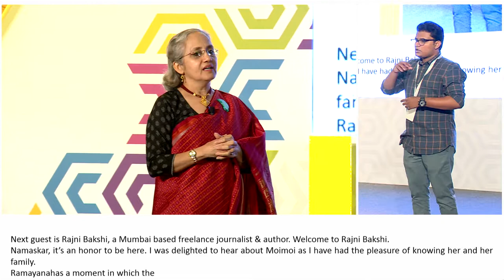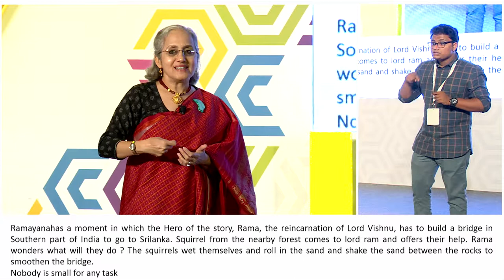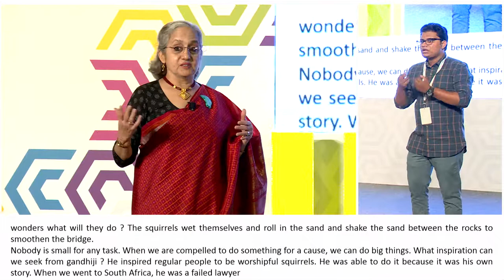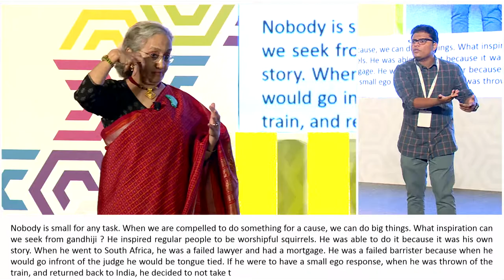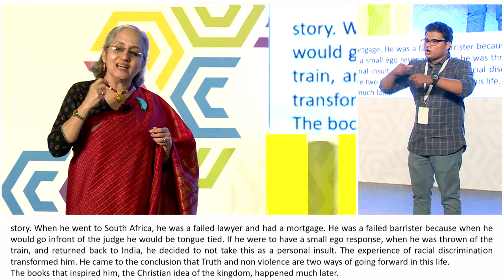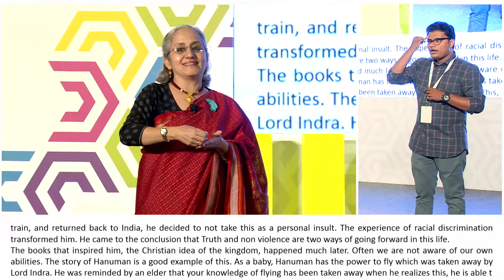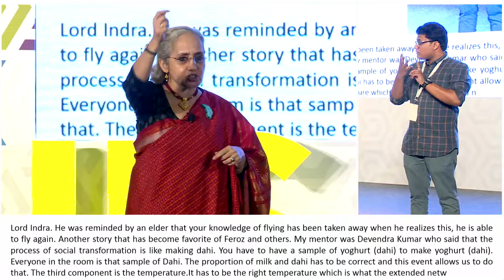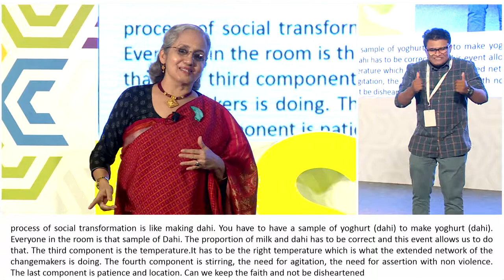Listening to the voice within that opens infinite possibilities | Rajni Bakshi | IIS 2018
Rajni Bakshi is a Mumbai-based freelance journalist and author. She writes about social and political movements in contemporary India and currently works as the senior Gandhi Peace Fellow at Gateway House: Indian Council on Global Relations. Her journalism has appeared in many English and Hindi newspapers and magazines. She is the author of Bazaars, Conversations and Freedom which won two Vodafone Crossword Book Awards, one in the "Non Fiction" category, and one in the "Popular Award" category. Her book Bapu Kuti was the inspiration to Ashithosh Gowarikar's Swades in which Shah Rukh Khan played a NASA scientist coming back to help rural India.

Our aspirations for inclusiveIndia by 2030